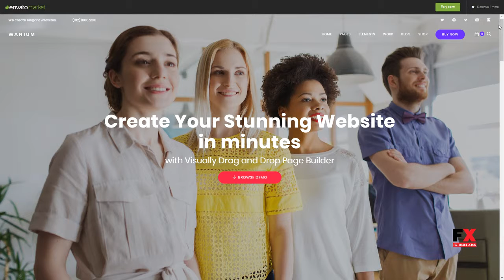Wanium - A Elegant Multi-Concept Theme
Columns 4+

 Layout Responsive

 Tags barbershop, business, creative agency, ecommerce, fashion magazine, freelancer, graphic designer, health insurance, hotel, medical care, minimal, news blog, personal trainer, portfolio, retail shop